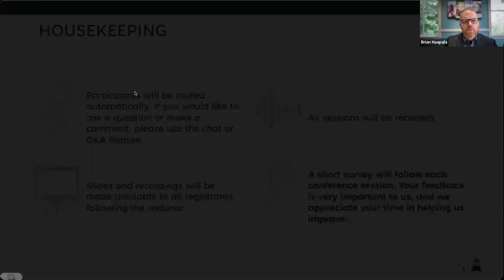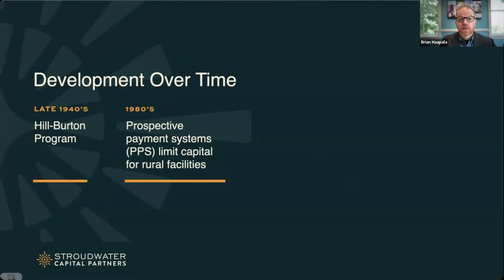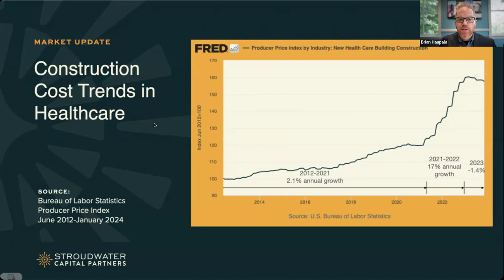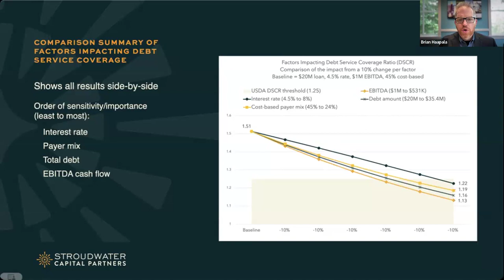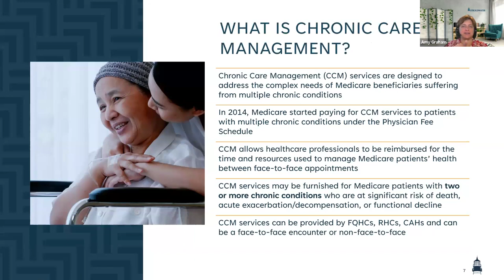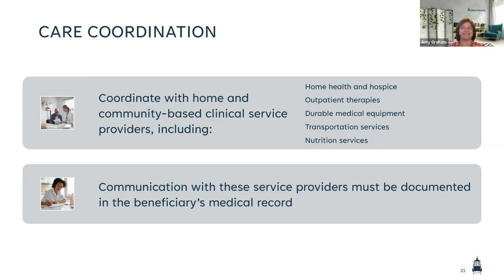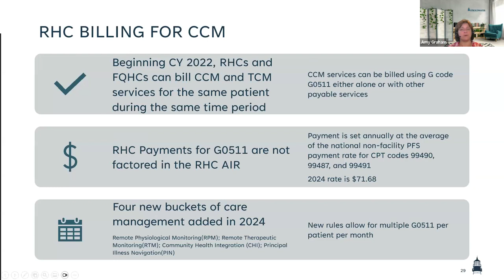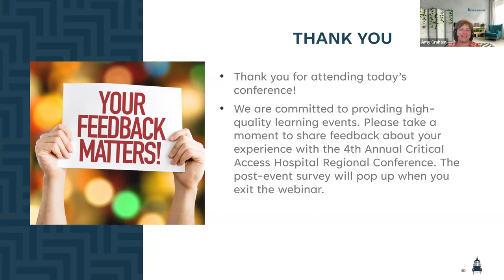2024 CAH Conference - Region A - Day 2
Agenda:
-Navigating Change: Strategies for Critical Access Hospitals in a Rising Rate Environment
-Introduction to Chronic Care Management